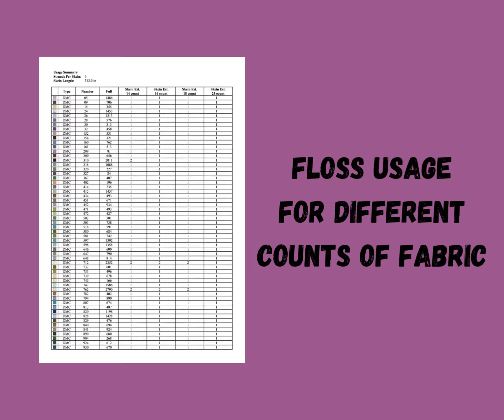Maximum Colors Celestial Library Full Coverage Counted Cross Stitch Pattern Keeper Friendly)